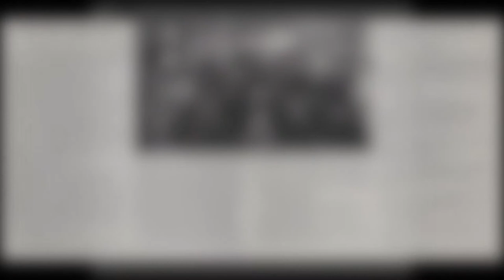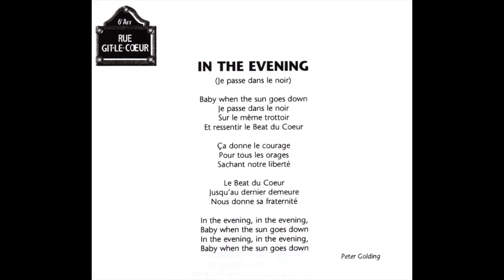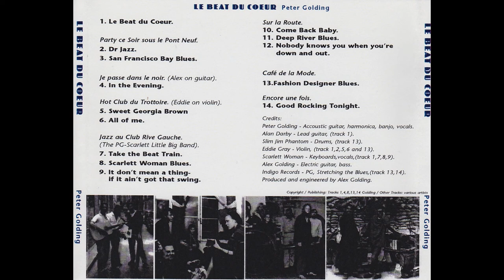The Beat Hotel • Peter Golding • In the Evening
In the Evening • Je passe dans le noir (Alex on guitar).
IN THE EVENING (le passe dans le noir)
by Peter Golding

Baby when the sun goes down
le passe dans le noir
Sur le même trottoir
Et ressentir le Beat du Coeur
Ça donne le courage
Pour tous les orages
Sachant notre liberte
Le Beat du Coeur
Jusqu'au dernier demeure
Nous don ne sa fraternité
In the evening, in the evening,

This album is dedicated to photographer, Harold Chapman who inspired it.
Mike Kay, my buddy from the beginning and to Robin Page,
my old busking partner.
To Alex Golding, son of "Pete le Beat", with respect and admiration -Your talent and dedication made this come true!
Credits:
Peter Golding - Acoustic guitar, harmonica, banjo, vocals.
Alan Darby - Lead guitar, (track 1).
Slim Jim Phantom - Drums, (track 13).
Eddie Gray - Violin, (track 1, 2, 5, 6 and 13).
Scarlett Woman - Keyboards, vocals, (track 1, 7, 8, 9)
Alex Golding - Electric guitar, bass.
Indigo Records - PG, Stretching the Blues, (track 13, 14).
Produced and engineered by Alex Golding.